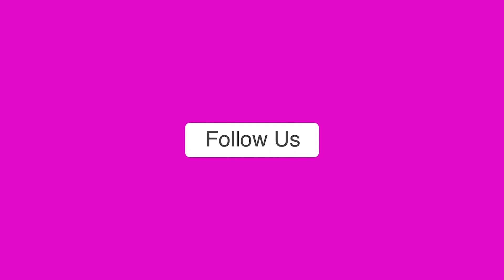इन तस्वीरों में जानें कौन हैं Nita-Mukesh Ambani की नई बहु।Anant Ambani-Radhika Merchant।Engagement।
Anant ambani got engagement with radhika marchent: बिजनेस टायकून और रिलायंस इंडस्ट्रीज लिमिटेड यानी RIL के चेयरमैन मुकेश अंबानी के छोटे बेटे अनंत अंबानी ने गुरुवार, 29 दिसंबर को राधिक मर्चेंट से सगाई कर ली। राधिका और अनंत की सगाई राजस्थान के नाथद्वारा स्थित श्रीनाथजी मंदिर में पारंपरिक रोका समारोह आयोजित कर पूरी हुई।